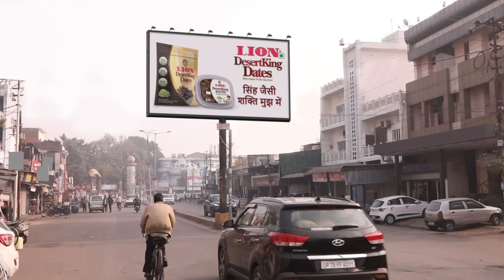Happu ने सब कुछ काहा छुपाया है ? | Happu Ki Ultan Paltan Full Ep 1193 | 9 Feb 24 |Happu@andtvchannel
Happu enthusiastically pledges to fast for Rajesh during the auspicious occasion of 'Karva Chauth.' Meanwhile, Kat, Malaika, and Kamlesh embark on their culinary venture with the launch of their catering service, 'Khao-Piyo.' Unexpectedly, inspired by Happu's unwavering resolve, Beni decides to observe a fast in solidarity with Vimlesh.

Producer/Star Cast : Yogesh Tripathi, Himani Shivpuri, Ashna Kishore, Kamna Pathak, Neelesh Malviya, Jasneet Kaur Kant, Sanjay Chaudhury, Zahara Sethjiwala.

About Happu Ki Ultan Paltan :
Happu finds happiness in family life and his police work, but his days are anything but ordinary. Get ready for laughter as he navigates through amusing situations both at home and during his demanding job.

Click here  watch Webisode on YouTube ►PL_bx64ia-qJkJKH49A0WZtY1FMnUHuNKI
Click here  watch Quick Recap on YouTube ►PL_bx64ia-qJmRHl2e7Z077W2IXDzAC7_P
Click here  watch HIghlight on YouTube ►PL_bx64ia-qJkYCFkI-2IXoLoRmqgvok5B
Click here  watch Week In Shorts on YouTube ►PL_bx64ia-qJnX-nJLixqBTzm5LUCeaP-V